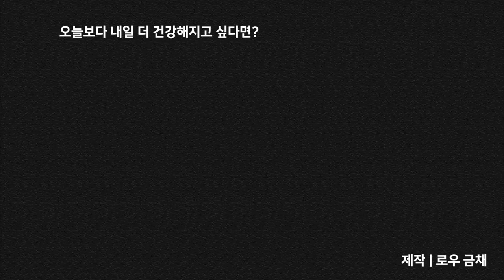3분 로피셜 #7 저탄고지, 고탄저지. 둘 다 살 빠지니까 둘 다 괜찮은거 아닌가요? | 키토제닉 로우TV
탄수화물의 섭취를 낮추고 지방을 충분히 먹어주는 저탄수화물 고지방식과
탄수화물 함량이 높은 식품 위주로 섭취하는 고탄수화물, 저지방식

사실 두 식단 모두 먹다 보면 "살"은 빠집니다!

단기간에 보여지는 결과는 같을지 모르지만, 우리 몸 안에서 일어나는 과정은 정 반대인 저탄고지와 고지저탄 식단.
저는 왜 저탄고지를 하시라고 말씀드릴까요?
이번 로피셜에서 간단히 다뤄보았습니다.

마이노멀 버터커피, 버터말차

제작
로우 금채